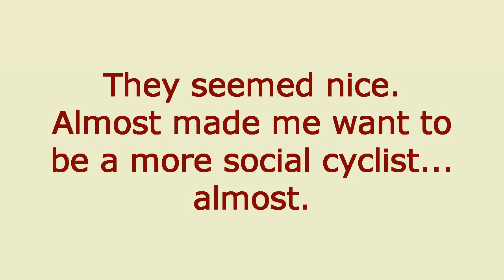Silver Spokes London - Wednesday Sept 21, 2011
A group of cyclists I ran across one day. They got me thinking about group riding again...